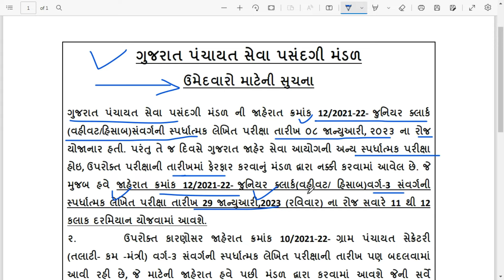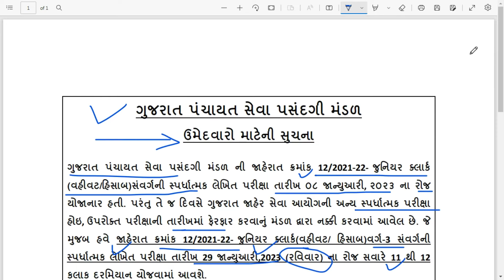Gujarat Talati Exam Date declared || Junior Clerk & Talati Exam Date Exchange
Gujarat Talati Exam Date declared || તલાટી તારીખ જાહેર || Gujarat Junior Clerk Exam 2023 Date declared || Talati Exam 2023
Junior Clerk & Talati  Exam Date Exchange 2023

આ વિડિયો ની અંદર ગુજરાત રાજ્ય વન વિકાસ નિગમ લિમિટેડ દ્વારા ભરતી ની માહિતી છે.

-gujarat talati bharti updates
-talati computer cerificate
-talati syllabus
-talati age niyam
-talati form detail
-how to feel talati form
-talati na form kevi rite bharva
-talati jilla wise form bharva?
-talati latest update
-talati information
-exam today talati updates
-talati Current affairs
-Talati Exam Date Declared
જાણો કેમ 29.1 ના તલાટી નહિ લેવાય હવે ક્યારે તારીખ આવશે talati exam date 2023 talati syllabus prepara

🔔 Your Queries 🔔

🎙️🎙️ # hashtag #🎙️🎙️